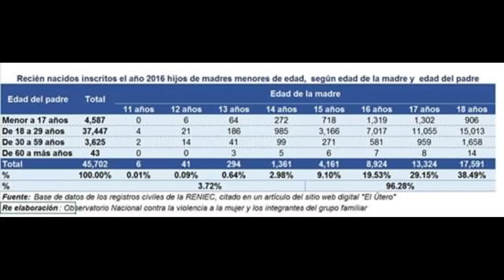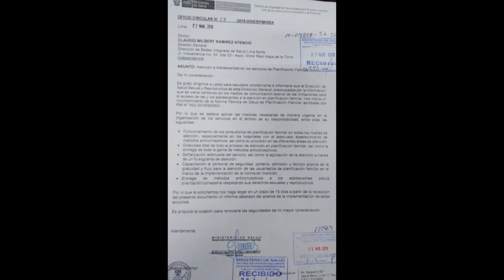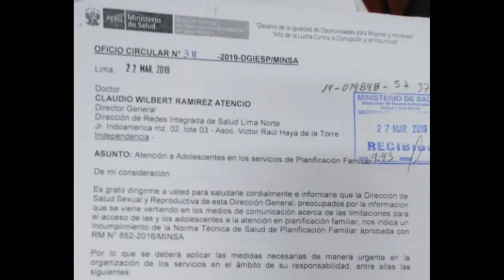Qué esta pasando con la educación de nuestros niños ¡¡¡ | Niñas no madres??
PROGRAMA  "JUNTO A TI"
05 Jun

SI TE AYUDO ESTE PROGRAMA  puedes ayudarnos a seguir evangelizando puedes ayudarnos dando una colaboración , en las siguiente cuentas:

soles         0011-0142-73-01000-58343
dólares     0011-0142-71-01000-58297